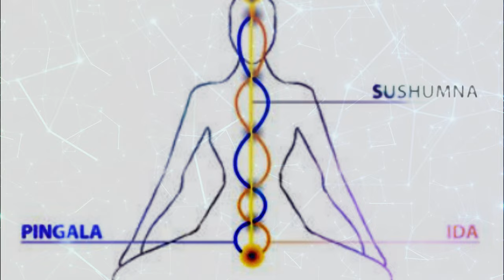A INICIAÇÃO HUMANA PARA ANCORAR A LUZ DE CRISTO - O APOCALIPSE - AS REVELAÇÕES DE CRISTO.. - PARTE 2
Você pode comprar esse livro no link :: h

Elaborado através do livro : O APOCALIPSE - AS REVELAÇÕES DE CRISTO A JOÃO - FRANCINY BEATRIZ ABREU  Editora Conceito Atual 2024